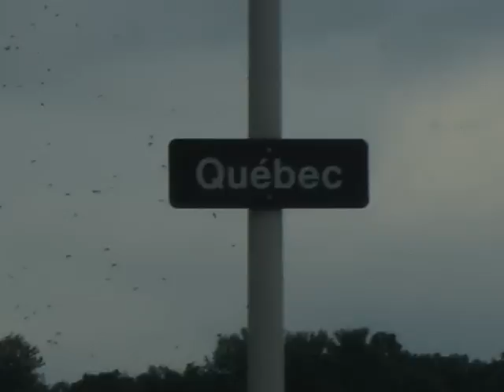pecanje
mali pecaroski video